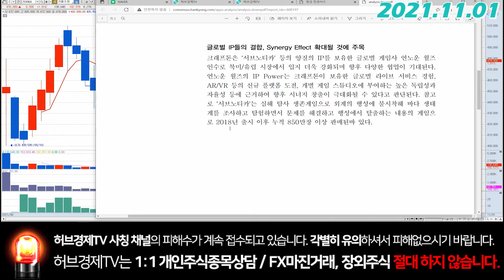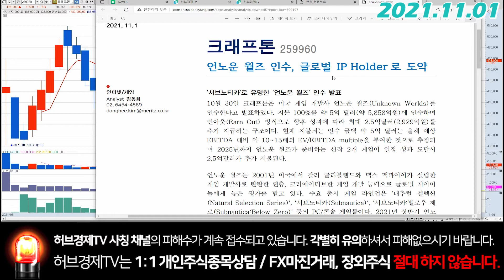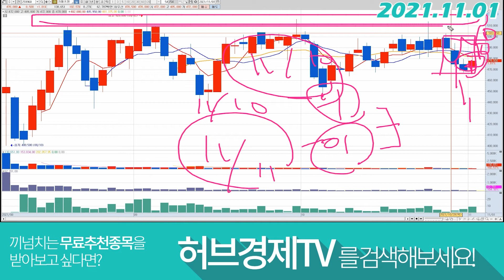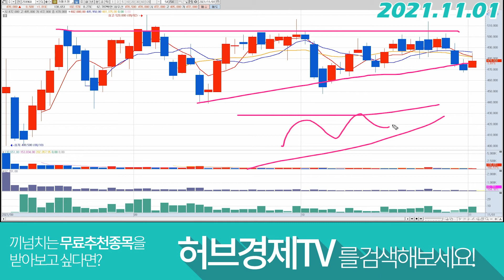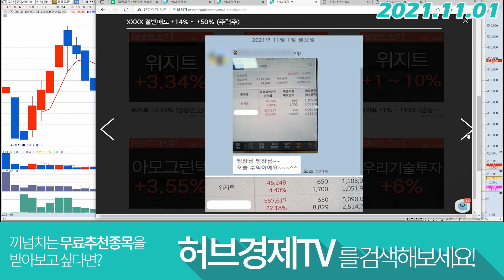크래프톤 (259960) - 투자의 시작